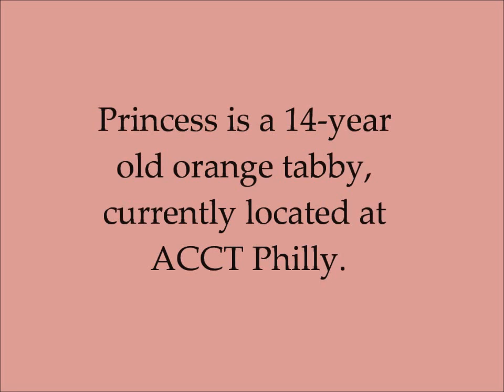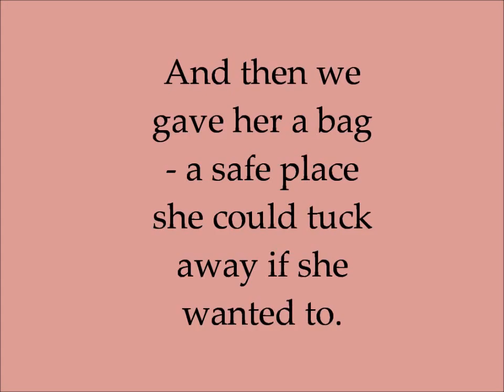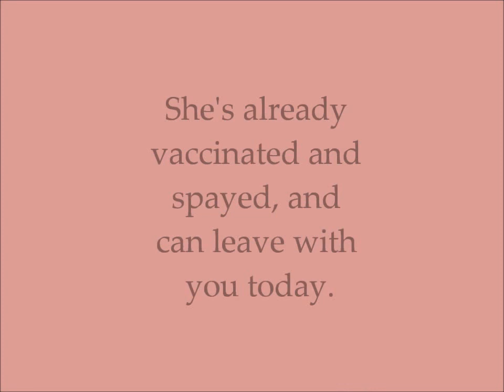Princess Nibbles (A24120899) - available for immediate foster or adoption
This 14-year old golden girl was brought to the shelter when her family moved and didn't take her along. She's understandably nervous here, but if you go slow with her she'll reward you by letting you scratch her head. It would be wonderful to see her in a quiet home where she could relax and unwind. She's already spayed and vaccinated so she can leave with you today.